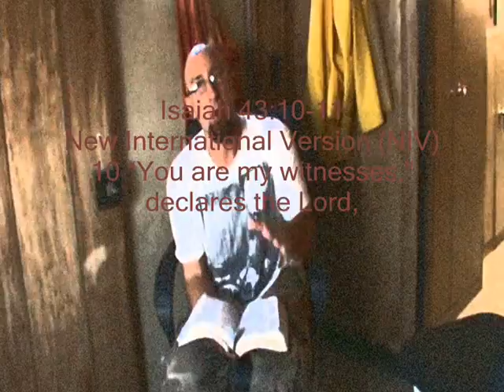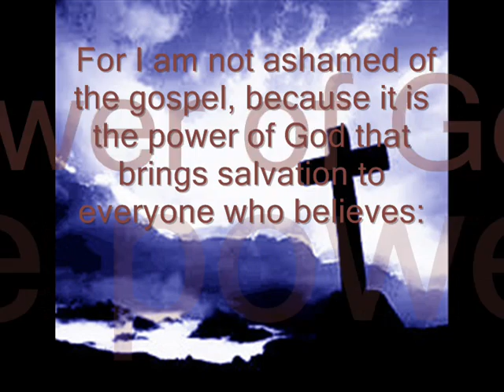Stand Up 4 GOD / Laborers 4 Christ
Encouragement to all believers..